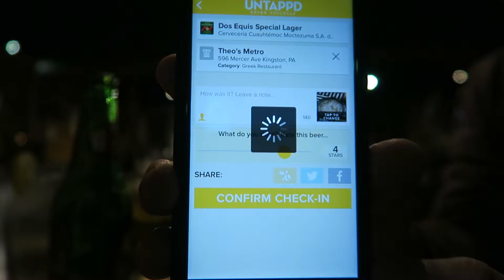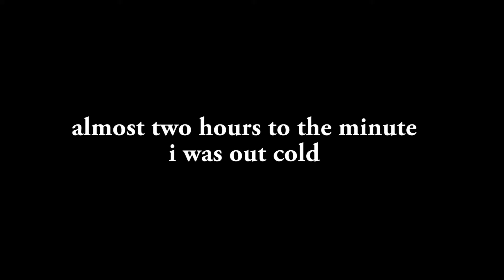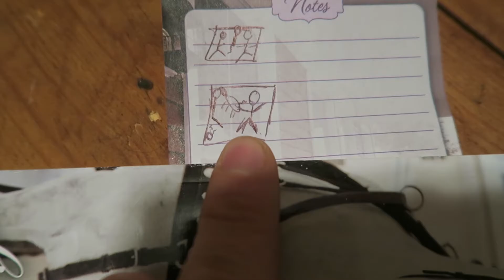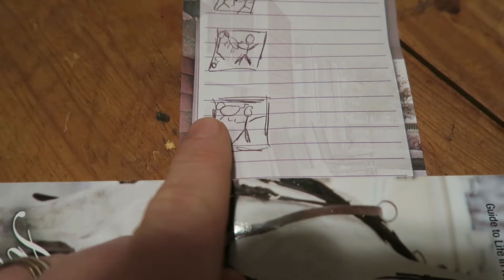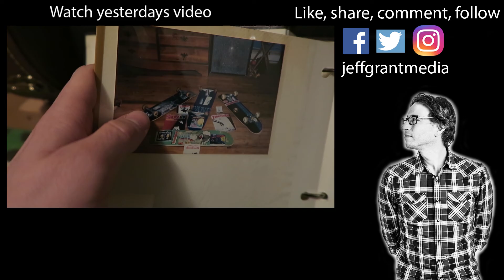Eating Lamb in an Old Popcorn Factory!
Episode 130 - January 7, 2016.  Well you know I like abandoned places, but I also like repurposed places!  Tonight we ate dinner inside an old popcorn ball factory, and it was dang good!